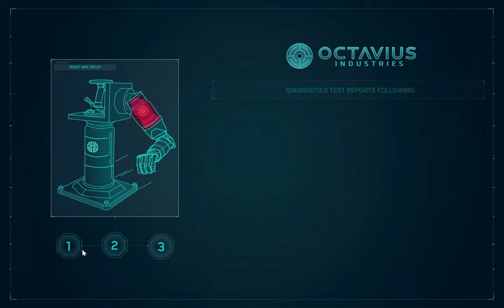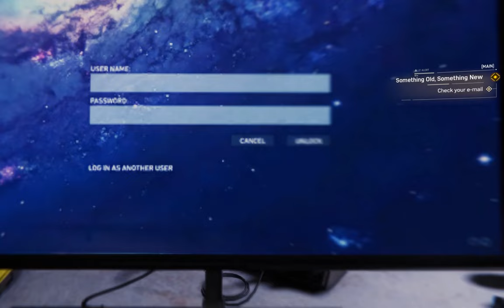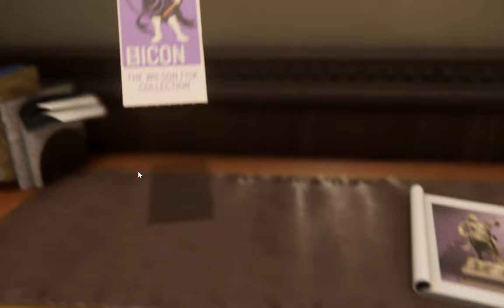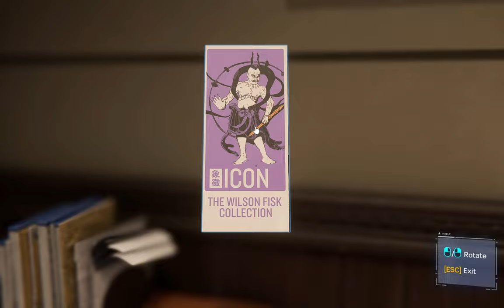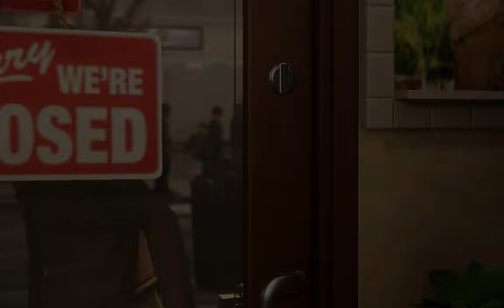SpiderMan - Remastered (PC) Gameplay Walkthrough - Part 2 || RV Games